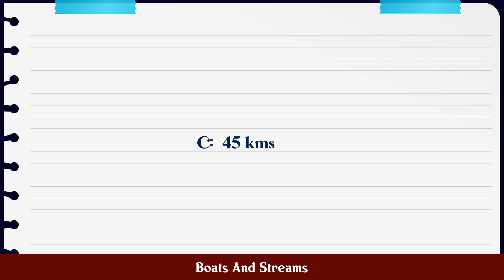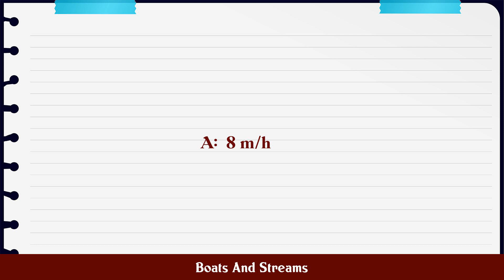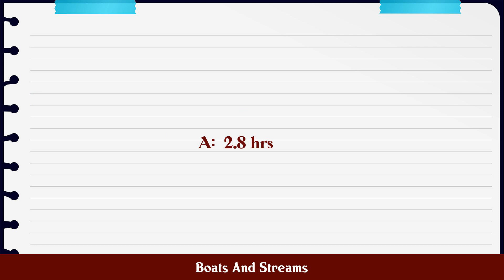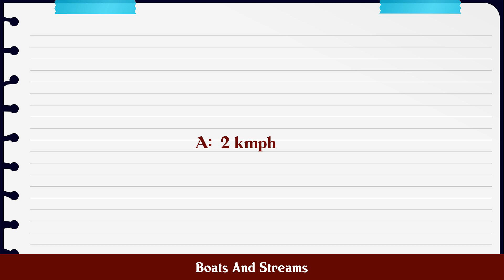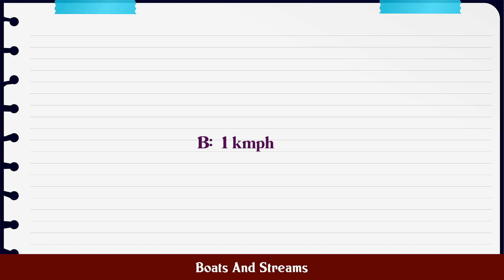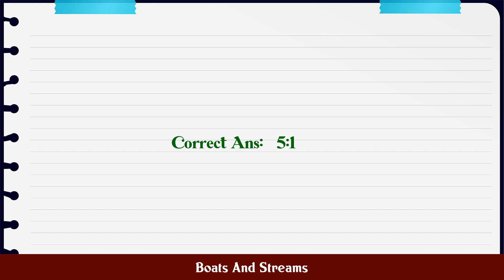Boats And Streams MCQ Questions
MCQ Questions and Answers about Boats And Streams

Most Important questions with answers in the subject of Boats And Streams are given in this video with four choices and correct answer

Q.1. 1. A boat whose speed in still water is 9 kmph, g...

Q.2. 2. A man can row 8 kmh in still water. If the riv...

Q.3. 3. A motorboat can go 10 miles downstream on a ri...

Q.4. 4. In one hour, a boat goes 12 km/hr along the st...

Q.5. 5. If sum of upstream and downstream speed of a b...

Q.7. 7. A boatman can row 96 km downstream in 8 hr. If...

Q.8. 8. Rajesh rows in still water with a speed of 4.5...

Q.9. 9. Find the speed of stream if a boat covers 36 k...

Q.10. 10. A man can row against the current three fourt...